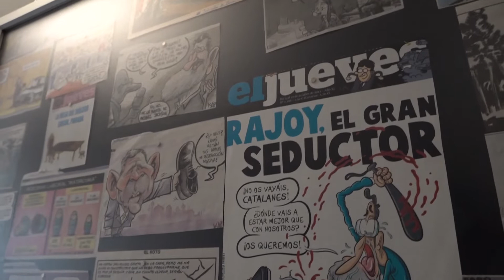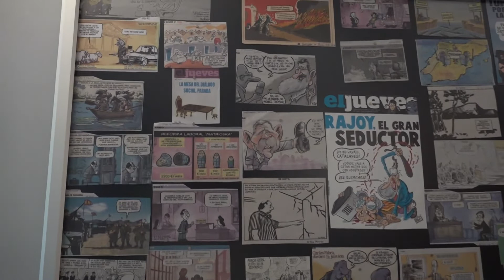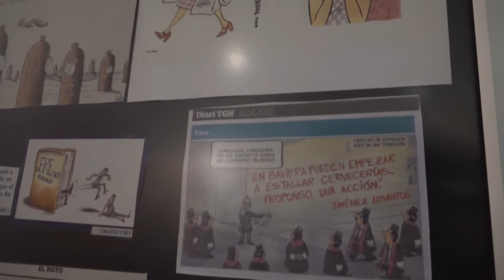L'exposició "El derecho y el revés" per celebrar els 175 anys del Col·legi de l'Advocacia de Reus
Per celebrar els seus 175 anys, el Col·legi de l'Advocacia de Reus ha presentat l'exposició "El derecho y el revés", un recull d'acudits de tota mena que mostren l'altra cara  de la justícia. La Paula Jansà ha parlat amb l'autor d'aquesta exposició, Àngel Camacho